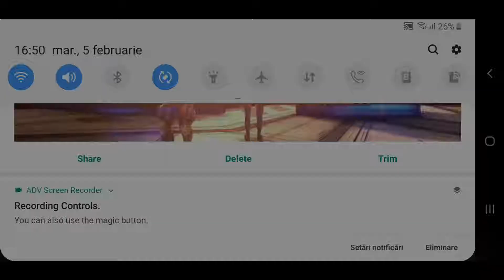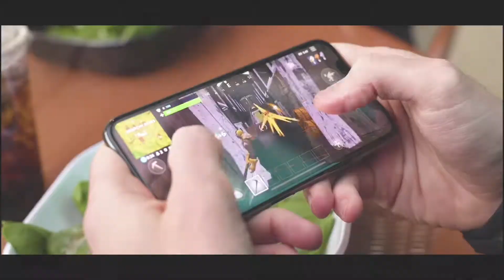Top 10 Best Multiplayer Games for Android / IOS 2019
Hey, this is a Top 10 Multiplayer Games [Android & IOS] 2019 , if you like my videos don't forget to give a like, subscribe and a comments with what videos to do.

1. PUBg
Size: 1,60 GB
2.Fornite
Size: 1,88
3.VainGlory
Size: 1,2 GB
4.Asphalt 9
Size : 1,55 GB
5.Shadow Fight 3
Size: 768 MB
6.Mortal Kombat X
Size: 20 MB
Android:
7. World of Tanks
Size: 89 MB
Android:
8.Modern Combat Versus
Size: 62 MB
9.Identity V
Size: 1,37 GB
10. Critical Ops
Size: 332 MB